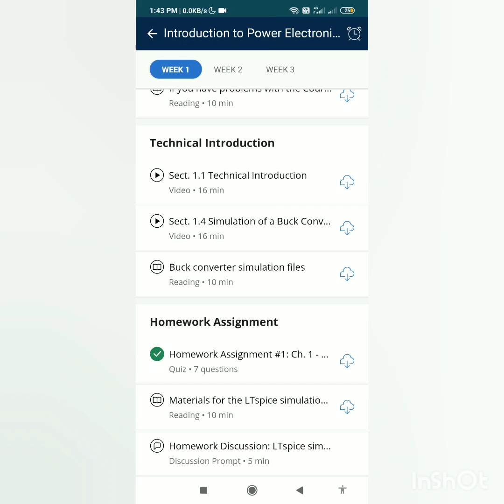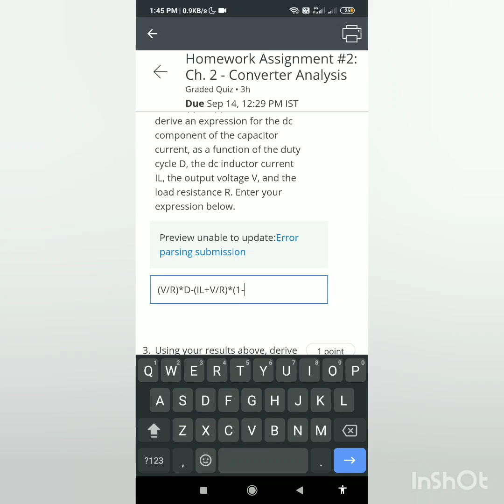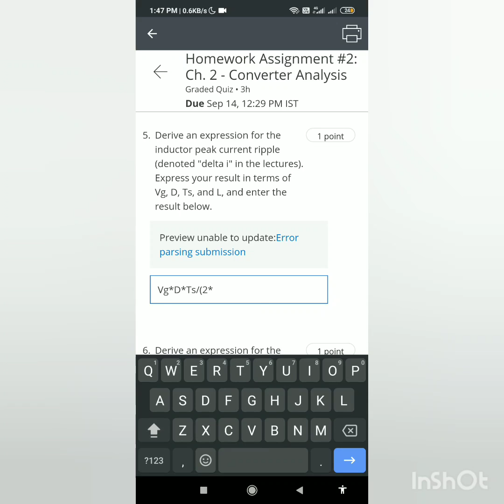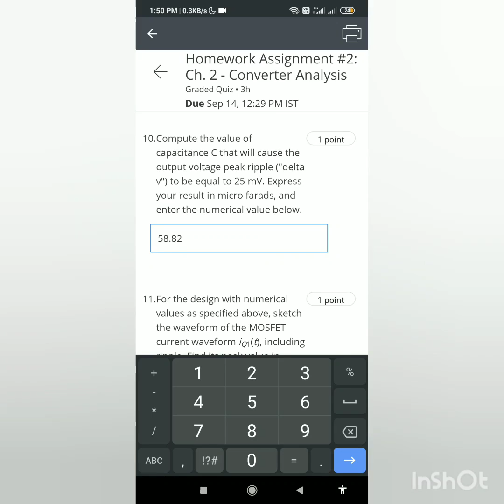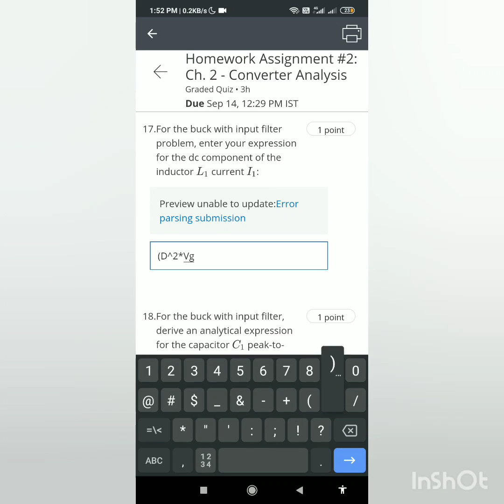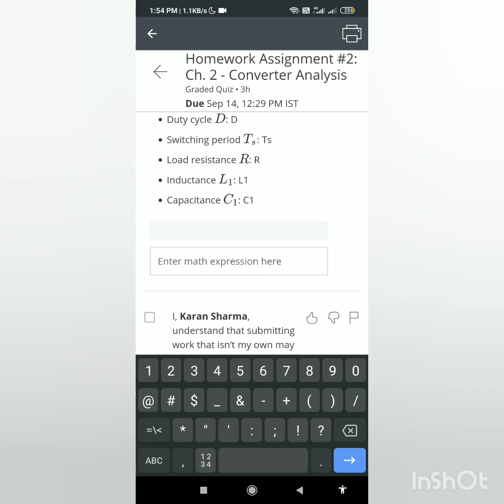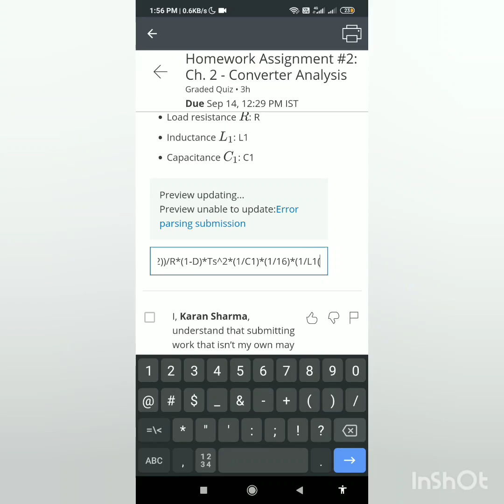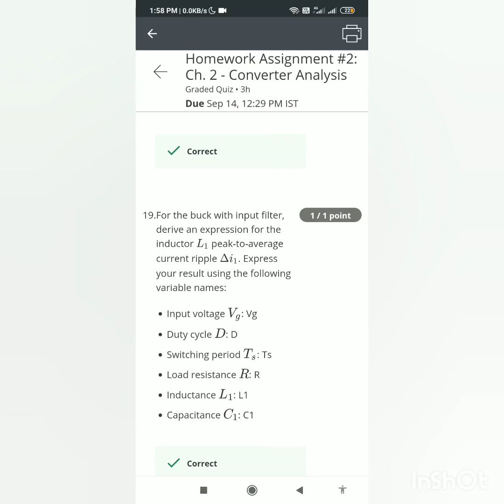Coursera: Introduction to Power Electronics Week 2 Quiz Solution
Course- Introduction to Power Electronics
Organization- by University of Colorado Boulder
Platform- Coursera